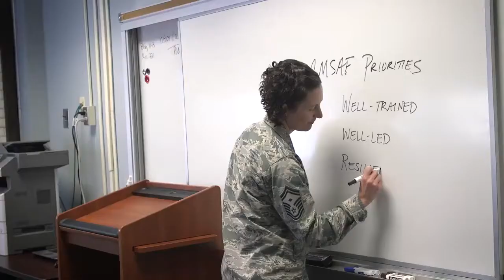Expanding the First Sergeant Academy Education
The First Sergeant Academy expanded their curriculum in 2018.